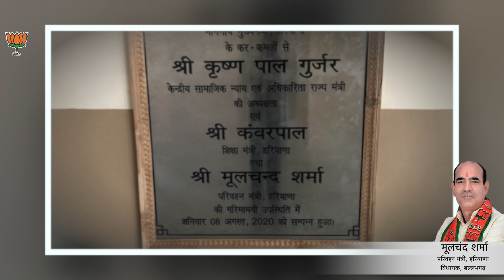Award winning political advertisement | BJP TVC | Moolchand Sharma | Latest BJP advt | Ballabgarh ad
This is a Fiction Political Advertisement (DVC Advt.) for BJP,  Haryana. This socio feature advertisement is produced by Born OnCam Films for MLA Moolchand Sharma, Ballabgarh, Haryana.

Cast: Rashi Bajaj & Manik Sharma
Direction & Story: Lokesh Nagwal
Line Producer: Hardik Bansal
Casting Director: Deepanshu Kukreja
Head DOP: Rohan Malik
Production Head: Ajay Lohan
Pre/Post Production Assistant: Sunidhi Tyagi
Editing & DI: Deepanshu Kukreja
Scripting & Voice over: Hardik Bansal